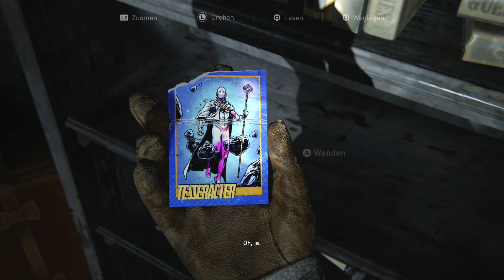The Last Of Us Part II🍄03: Vorräte suchen [ohne Kommentar]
Titel: The Last of Us Part II
Entwickler: Naughty Dog
Publisher: Sony Computer Entertainment
Genre: Action-Adventure, Survival Horror
Einstufung: USK 18
System: Playstation 4 Pro
Veröffentlichung: 19. Juni 2020
Plattform: PlayStation 4